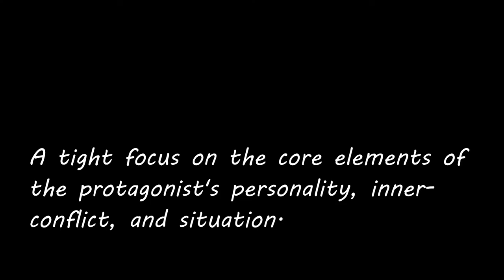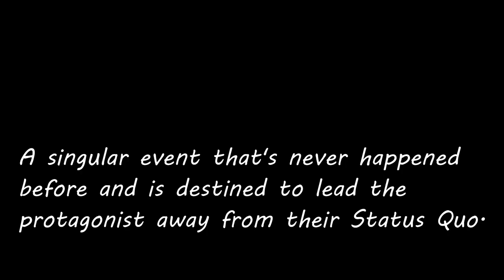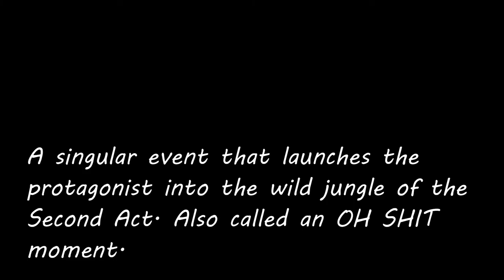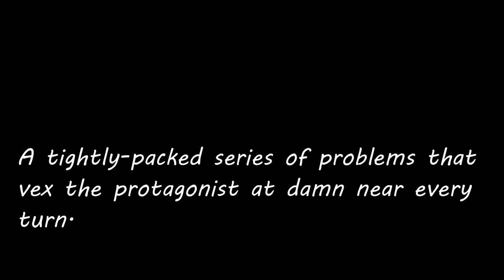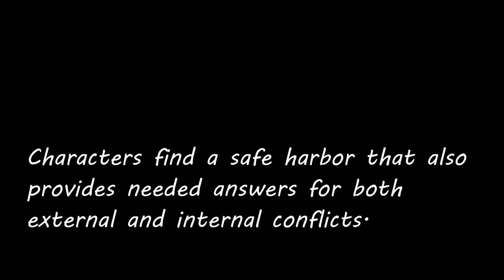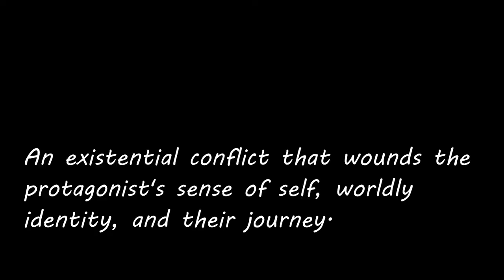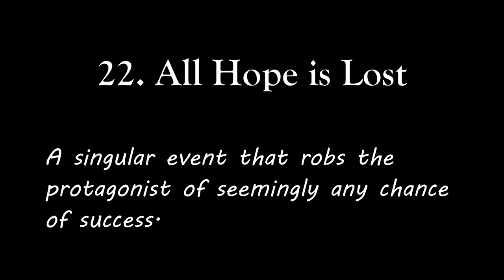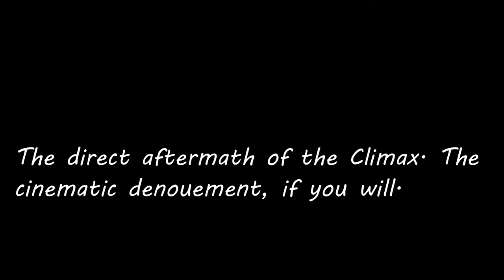Ocean's Eleven (2001) - Hollywood's Storytelling Secret #3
It’s my enduring belief that no matter where or how a movie script starts, the finished product always adheres to the exact same 29 POINT STORY STRUCTURE. Ocean’s Eleven is my Exhibit C.

All images of OCEAN’S ELEVEN and THE NIGHTMARE BEFORE CHRISTMAS are copyrighted by their respective owners, and only used in this video for critical analysis and commentary as covered by the Fair Use Act.

“Step Up” photo by
Jukan Tateisi (Unsplash)

“Begin” photo by
Danielle MacInnes (Unsplash)

Woman giving lecture photo by
William Moreland (Unsplash)

“Gimme that Groove!” composed by
Michael Ramir C (Mixkit)